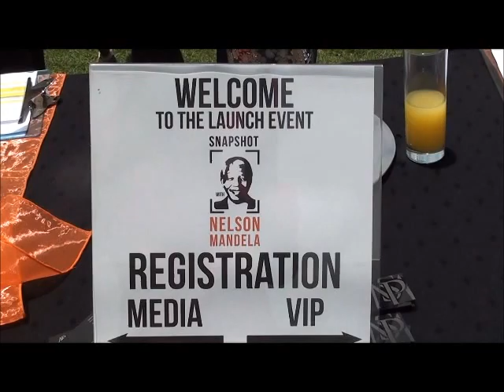Crawford Preparatory Pretoria -- Rest in Peace Madiba